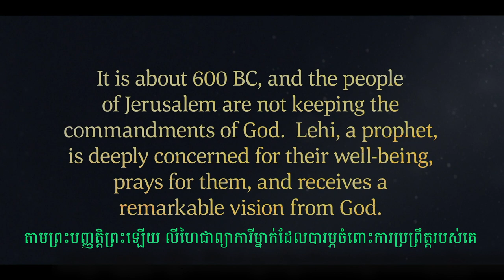ព្រះអម្ចាស់ត្រាស់​បង្គាប់ដល់​ក្រុមគ្រួសារលីហៃឲ្យចាកចេញពីទីក្រុងយេរូសាឡិម 1នីហ្វៃ ជំពូកទី 1-2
ខ្ញុំបាទបង្កើតវីដេអូការអានព្រះគម្ពីរមរមនជាសំលេងនេះឡើងគឺដើម្បីជួយដល់អ្នកដែលពិបាកក្នុងការអានព្រះគម្ពីរមរមនជាភាសាខ្មែរ ឬអ្នកមិនចេះអានអក្សរខ្មែរ ងាយស្រួលស្តាប់ ឆាប់យល់។ហើយបានជួយអោយខ្ញុំអាចរៀនកាន់តែច្រើនផងដែរ។
សូមអ័យទោសទុកជាមុនបើសិនជាការអានទៅពុំច្បាស់នៅត្រង់ចំនុចឬខ ណាមួយ។ Welcome to my little channel: Liem Pisal.